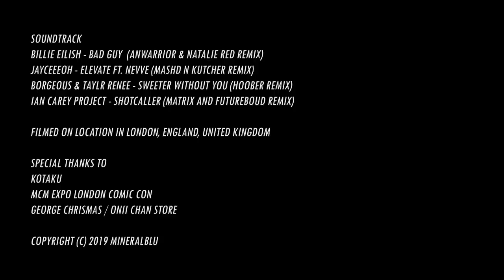THIS IS COMIC CON MCM LONDON COMIC CON 2019 COSPLAY MUSIC VIDEO MAY MCM EXPO EUROPE VLOG ANIME ASMR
Soundtrack at 14:33
Photos at Facebook.com/Mineralblu
MCM LONDON COMIC CON 2019
LONDON, ENGLAND, UNITED KINGDOM